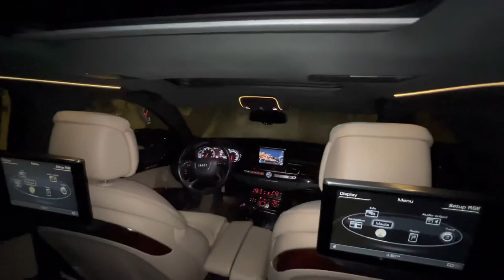في الليل A8l 30Tأودي كواترو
بلد الصنع: ألماني
عدد الركاب: 5
لون المركبة: أزرق
نوع المركبة: أودي
حجم الماكينة: 1.6
الوزن الفارغ: 1650 كجم
كم: 55،000 كم
السرعة القصوى: 300 كم